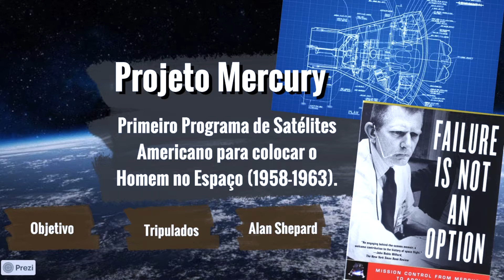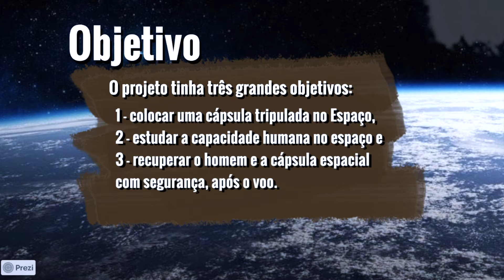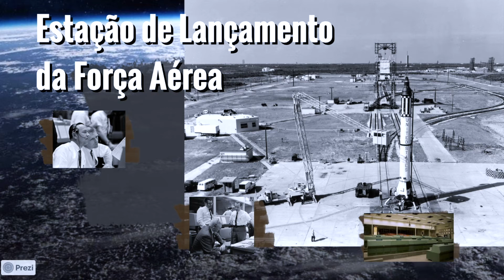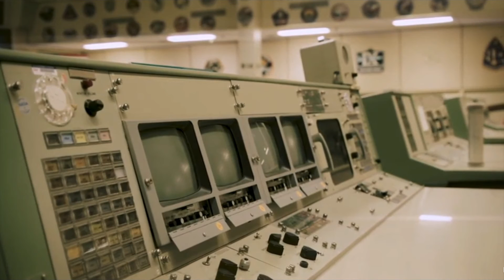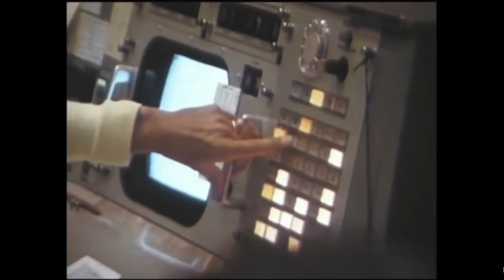Sistemas Espaciais #21 - Projeto Mercury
CANAL NA HORA DA GUERRA
Este canal abordará conceitos básicos da Guerra Moderna, com o objetivo principal de introduzir tópicos importantes da Guerra Eletrônica, Guerra Cibernética, Comando e Controle, Análise Operacional, Sistema D’Armas, Sistemas Espaciais, Sensoriamento Remoto, entre outros.
Os objetivos secundários são: disseminar os conceitos e doutrinas militares e despertar o interesse de jovens nas áreas citadas acima.

GENE K, Failure is not an Option: Mission Control from Mercury to Apollo 13 and Beyond, New York: Simon & Schuster, 2000.

A trilha sonora foi obtida no site oficial do YOUTUBE, conforme a descrição abaixo:

O video de abertura foi adquirido no Pond5, em 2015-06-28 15:01:56, Invoice 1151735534.

Imagens/Gabriel Brandão Nohra